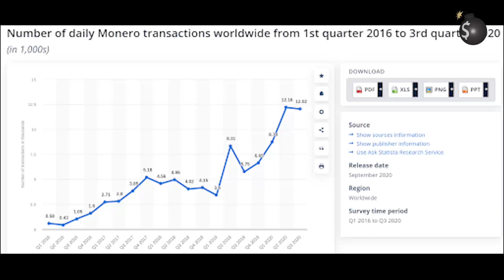It could SURPASS BITCOIN...? 😱📈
🏴‍☠️ Jeff Berwick discusses a certain privacy coin that could one day surpass Bitcoin itself. any guesses? !😱 📈

🏴‍☠️No content on this channel is to be construed as Financial Advice.

zs1fltpk9tu77dktevdrhkkh6dedrfn32zl6t35esy8rgzx8nrq7erq5qr7l2x8zuastqxg5cedg5m